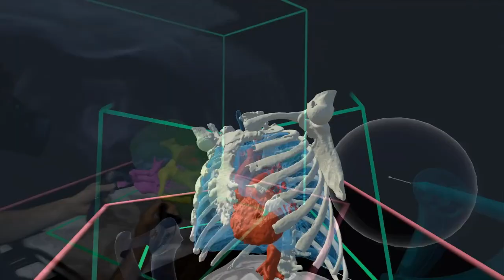How Virtual Reality Sparks Medical Innovation | Justin Sutherland | TEDxKanata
We often approach innovation as a next step to achievements we have already built. What if we could adapt the way we innovate to create approaches that are completely new? Approaches that make us say: “if we’d thought of this sooner, we’d have been doing things this way the whole time”.

Justin Sutherland is a clinical medical physicist,
founder of realizeLAB, and co-founder of medtech startup Realize Medical. His experience as a researcher, teacher, medical physicist, and techpreneur inspires him to innovate the way young doctors learn…with virtual reality. Dr. Justin Sutherland is a clinical medical physicist at the Ottawa Hospital and CEO and Co-Founder of Realize Medical. He obtained his MSc in Medical Physics from McGill University and his PhD in Medical Physics from Carleton University.

At the Ottawa Hospital, Justin has pursued research in developing and applying novel virtual reality and tracking technologies in medicine, both with the department of radiology and the radiation medicine program. These efforts led to founding and leading realizeLAB, a research initiative from the Division of Medical Physics of the University of Ottawa Department of Radiology. The lab is currently pursuing a number of collaborative projects with radiologists, surgeons, and radiation oncologists throughout the Ottawa Hospital.

Justin’s latest venture brings him into the business world as CEO and Co-Founder of medtech startup Realize Medical—makers of the first platform for creating and interacting with 3D medical models entirely in virtual reality. This talk was given at a TEDx event using the TED conference format but independently organized by a local community.